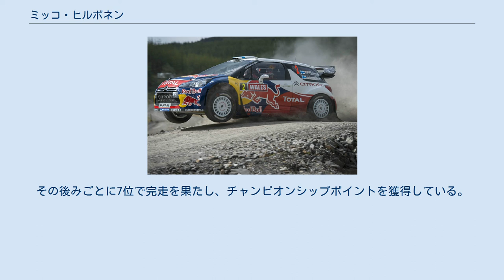ミッコ・ヒルボネン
ミッコ・ヒルボネン（芬: Mikko Hirvonen、1980年7月31日 - ）はフィンランド出身のラリー・ドライバー。
世界ラリー選手権 (WRC) で活躍した後、ダカールラリーに参戦している。
 他の多くのラリー・ドライバーと同じく彼もラリー競技が身近な環境で育ち、18歳のときに本格的なキャリアをスタートさせる（その頃は彼の親族が交替でコ・ドライバーを務めていた）。
フィンランド国内のラリーを中心に参戦を続けていたが、ターマックでの走行距離を伸ばす事にも必要性を感じてイギリスやフランスのラリーにも参加した。
 2003年よりフォードから世界ラリー選手権（WRC）にフル参戦を果す。
その後引退するトミ・マキネンから推薦を受け、2004年にスバルへ移籍するものの、ペター・ソルベルグ中心のチーム体制に馴染めずミスを重ねてシーズン終了後にチームから放出される憂目を体験する。
 ミッコ・ヒルボネンが運転するフォーカスWRC'07（ラリージャパン2007） しかし、2005年にフォード・フォーカスの型落ちマシンでスポット参戦し、ラリー・カタルーニャで3位表彰台を獲得するなど大きな活躍を見せた事が評価され、2006年からは再びフォードワークスから参戦。
同年のラリー・オーストラリアにてWRC初優勝を決めてドライバーズタイトルランキング3位となる。
2007年もノルウェー、ラリージャパン、GBと3勝をあげ前年同様のランキング3位とし、フォードの2年連続マニュファクチャラーズタイトル獲得に大きく貢献した。
 2008年は、マーカス・グロンホルムの引退に伴い1stドライバーへ昇格すると、安定した走りで3勝を挙げセバスチャン・ローブに次ぐランキング2位。
2009年は序盤5戦全てをライバルであるセバスチャン・ローブが優勝し20ポイント差まで広がったが、後半戦に激しく追い上げ最終戦ラリーGBを前に1ポイントのリードを得たものの、ラリーGBでローブを上回る成績を残せず最終的に1ポイントの僅差でタイトルを逃す。
 2010年は開幕戦ラリー・スウェーデンで優勝するもラリー・メキシコ以降は不調が続き、ランキング6位に終わる。
また、インターコンチネンタル・ラリー・チャレンジ (IRC) の開幕戦モンテカルロにスポット参戦し、フォード・フィエスタS2000のデビューウィンを飾る。
 2011年の開幕戦スウェーデンでは1年振りに優勝し連覇を成し遂げる。
その後はシトロエン・ワークスのセバスチャン・ローブ、セバスチャン・オジェに優勝を独占されるもラリー・オーストラリアで優勝、フランス、スペインでのヤリ＝マティ・ラトバラのサポートもあり三つ巴のタイトル争いに踏み止まった。
その後スペインでオジェがリタイアし脱落した事でローブとの一騎討ちとなり、最終戦ラリーGBを前に8ポイント差まで迫る。
しかしラリーGBでは共にリタイアとなり、またしてもタイトルには手が届かなかった。
 シトロエン・DS3 WRCを運転するヒルボネン（2012ラリーGB） 2012年はシトロエンへ移籍し、ローブをサポートするナンバー2ドライバーとなる。
その安定した走りでマニュファクチャラーズタイトル獲得に貢献した。
さらにターマック能力も向上。
ラリー・イタリア・サルディニアではシトロエン移籍後初優勝も果たし、ローブに次ぐランキング2位に入った。
 2013年はローブの第一線の引退を受け、シトロエンの1stドライバーへ昇格。
タイトル候補筆頭に挙げられていたが、この年からフル参戦したフォルクスワーゲンのセバスチャン・オジェの圧倒的な速さに対抗出来ず、ドライバーズランキングは4位となるが未勝利に終わった。
 2014年は元フォードワークスだった古巣Mスポーツへ復帰。
本来の調子は戻らず前半戦はラリー・ド・ポルトガルの2位が最高位となった。
後半戦は新型フィエスタにスイッチし、第12戦カタルーニャでポルトガル以来となる3位表彰台を得る。
しかしカタルーニャ終了後にWRC引退を表明した。
最終戦ラリーGBでは本来の速さを取り戻し、2位表彰台に入り13年間の現役生活に幕を下ろした。
 2015年より、同郷のトミ・マキネンがチーム代表を務めるTOYOTA GAZOO Racingの若手ラリー選手を育成をするチャレンジプログラムの講...